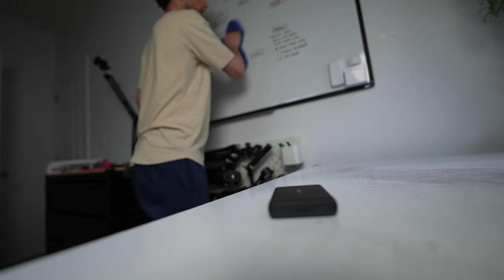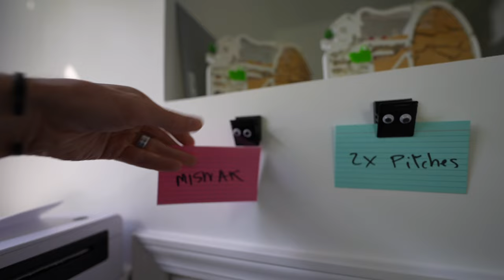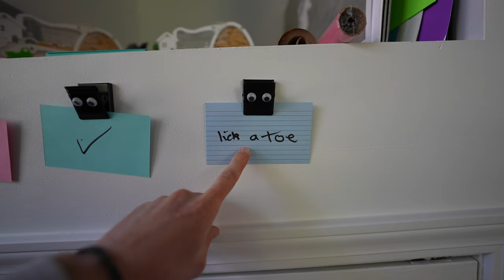Priority system for my ADHD brain